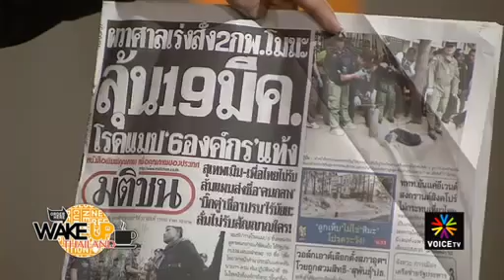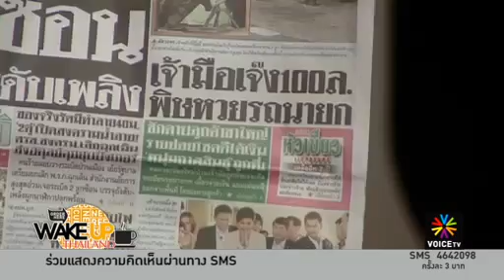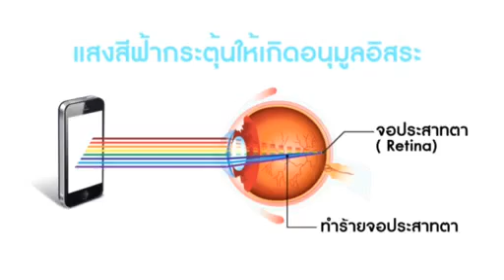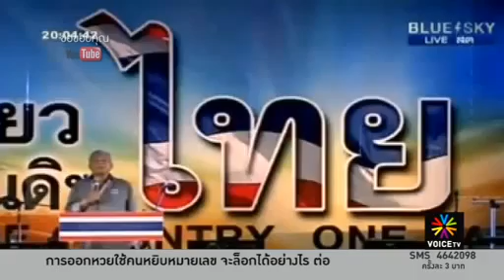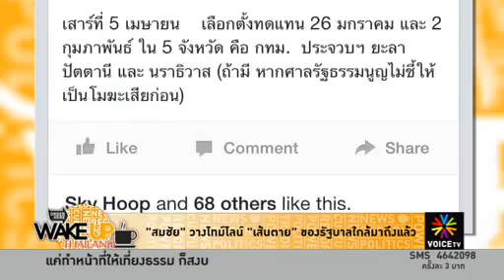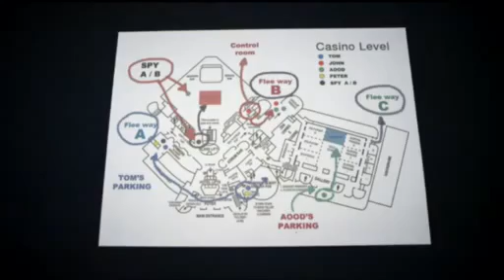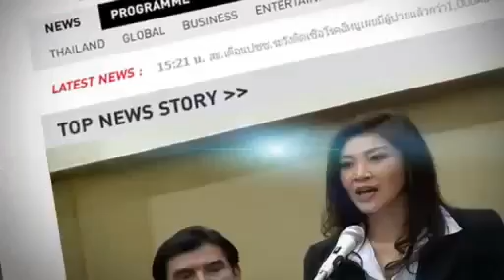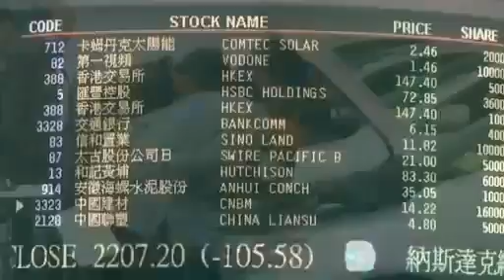( konthaiuk ) 'เงิบ' ทั้ง 6 !!